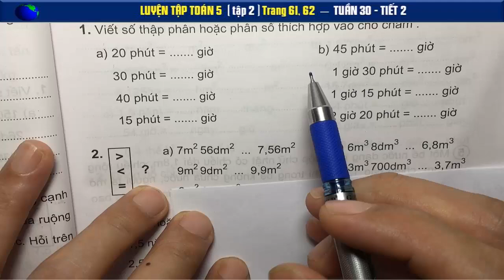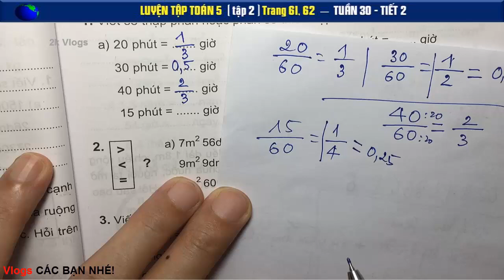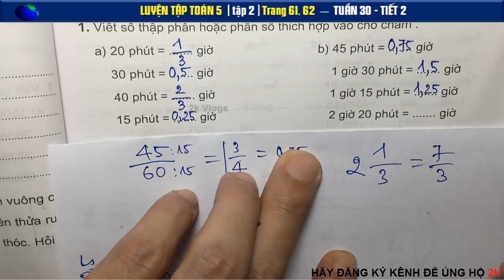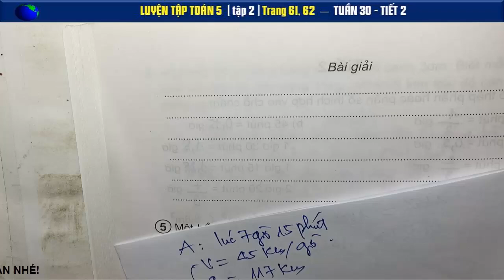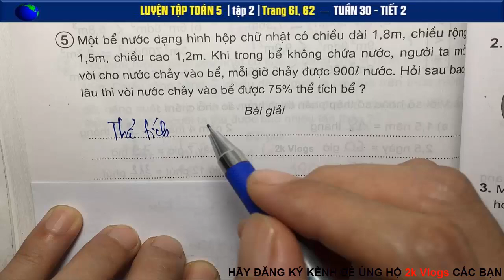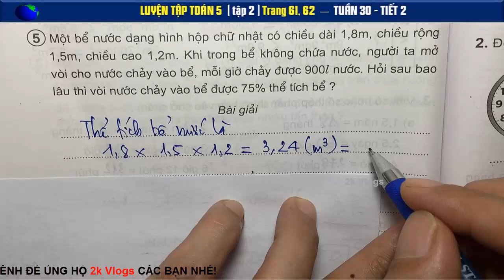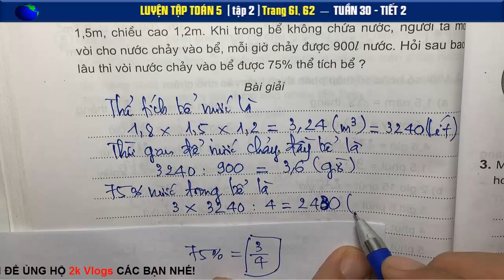Luyện toán 5 Tập 2 - Trang 61+62 - Tuần 30 Tiết 2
Một bể nước hình hộp chữ nhật có chiều dài 1,8m, chiều rộng 1,5m, chiều cao 1,2m...
Một ô tô khởi hành từ A lúc 7 giờ 15 phút...
Lúc 7 giờ một người đi từ A bằng xe đạp để đến B với vận tốc 15km/giờ. Đến 10 giờ một người đi xe máy...
👇 Xem nhiều hơn các video của 2k Vlogs 🌴